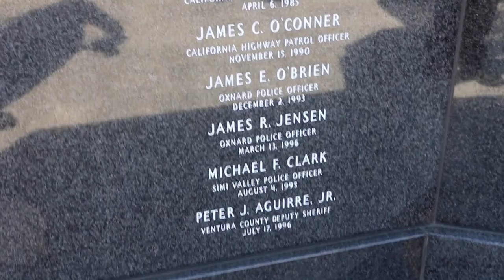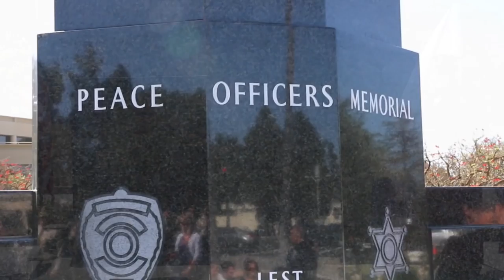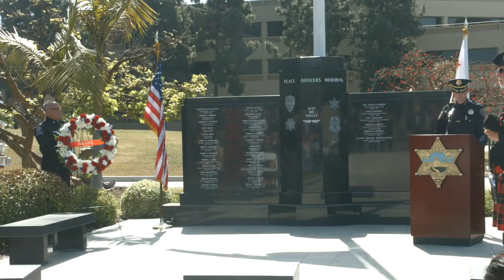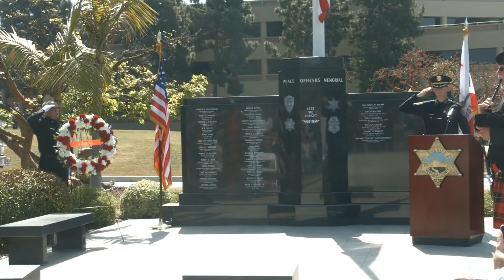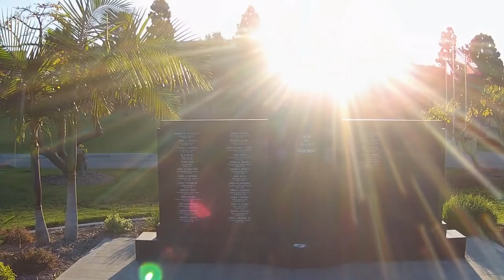Ventura Peace Officers Memorial 2018